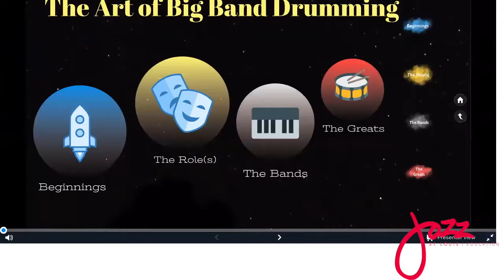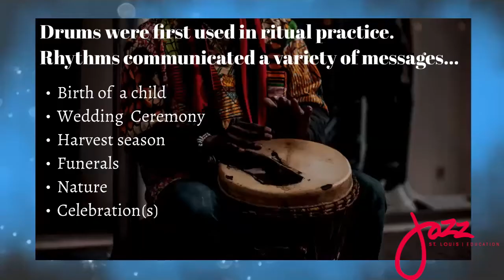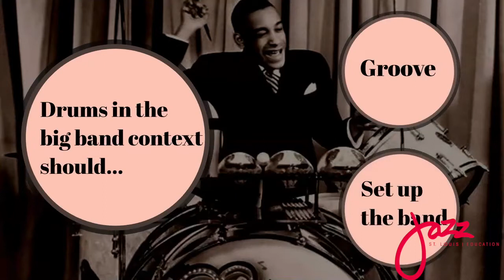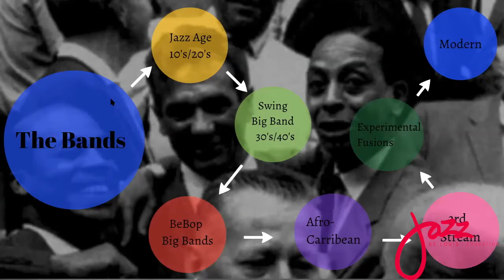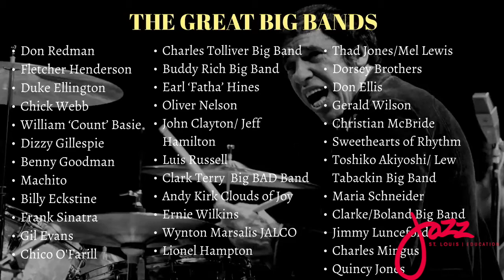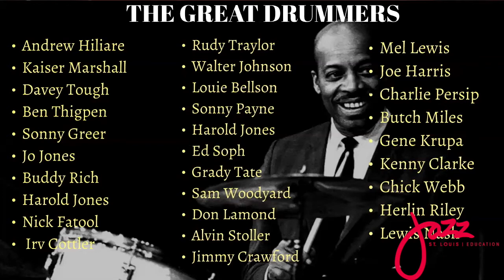The Art of Big Band Drumming with Jerome Jennings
Jazz St. Louis welcomes the great drummer Jerome Jennings for a deep dive into big band drumming. Jerome leads us through a tour of big bands and great drummers from early drummers and bands like Kaiser Marshall with Flether Henderson to great drummers of the famous big bands of Basie and Ellington and beyond. None of the actual recordings are included in this video for copyright reasons but are linked in a Spotify playlist below so that you may listen along with Jerome.

Click here to listen to all of the songs (outside of "Young blood") referenced in this video

0:00 Introduction of Jerome
1:06 Jerome Discusses Some Basics Regarding the Role of the Drummer in the Band
9:10 Jerome Discusses the History and Legacy of Big Band Drumming
13:02 Andrew Hilaire on Jelly Roll Morton's "The Chant"
15:16 Kaiser Marshall on Fletcher Henderson's "St. Louis Shuffle"
17:42 Jo Jones on Count Basie's "The Jitters"
19:03 Gene Krupa on Benny Goodman's "King Porter Stomp"
20:01 Sonny Payne on Count Basie's "Splanky"
20:52 Sam Woodyard on Duke Ellington's "'Smada"
22:25 Jerome Talks About the Importance of Volume and Simplicity for Young Drummers
25:12 Jerome Talks About How to Deal with Big Band Drum Charts
27:08 Mel Lewis on Gerry Mulligan's "Young Blood"
29:59 Grady Tate on Stanley Turrentine's "Mattie T"
31:59 Jerome Discusses some of the All-Time Great Big Bands and Drummers
35:24 Jerome Answers Questions From the Audience

Join the Jazz St. Louis Education Facebook group to stay up to date with our education offerings or catch one of our upcoming education livestreams